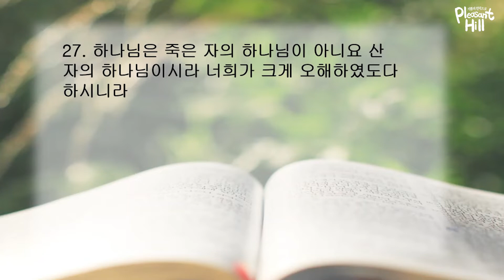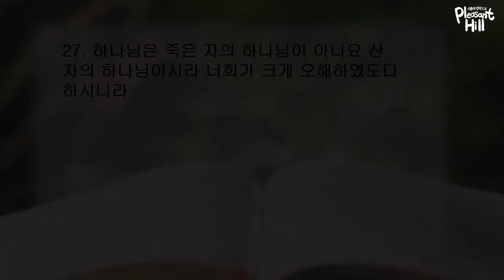Morning 04/13/2022 Service (The FUMC in Flushing)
2022년 사순절 새벽연합성회 "너와 함께 있으리라"
설교자: 손태원 목사